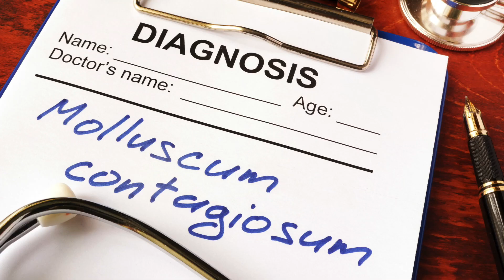Molluscum Contagiosum - What are these pearly bumps on my child?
What is molluscum contagiosum?  Dr. Bell with YADAYADA PEDIATRICS discusses this diagnosis, what it looks like, how it is spread, and what you should do for it.